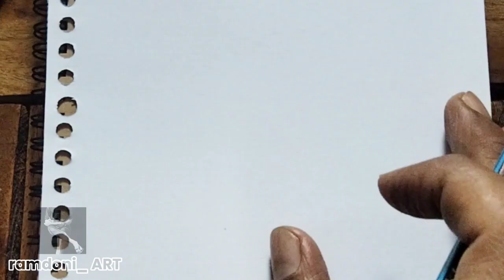TUTORIAL MENGGAMBAR SEKUNTUM MAWAR UNTUK PEMULA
Assalamualaikum wr.wb.
Pada kesempatan kali ini saya akan memberikan video tutorial cara menggambar sekuntum bunga mawar untuk pemula, caranya sangat mudah sekali, silahkan tonton video nya sampai selesai. Terima kasih @ramdoniart9180